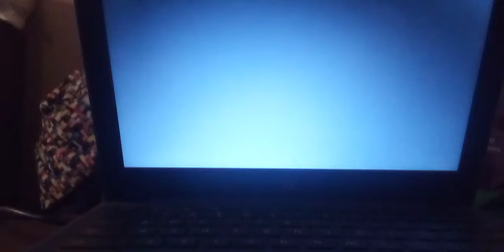fnf b-side rebooted vs b-side gf - tutorial (FC full combo)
hey superstars i hope you enjoy the fnf b-side rebooted vs gf - tutorial (full combo) video credits to the fnf b-side rebooted team for making the fnf b-side rebooted mod and songs and credits to the fnf b-side team for making the fnf b-side mod and songs have a great funkin day